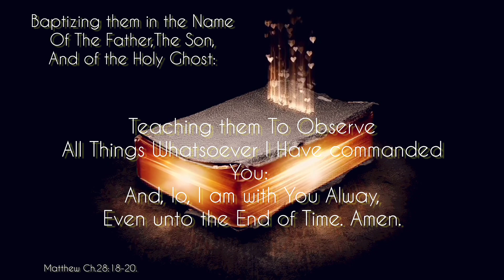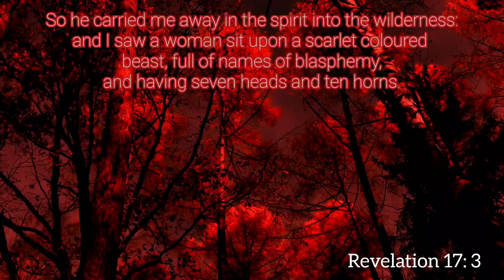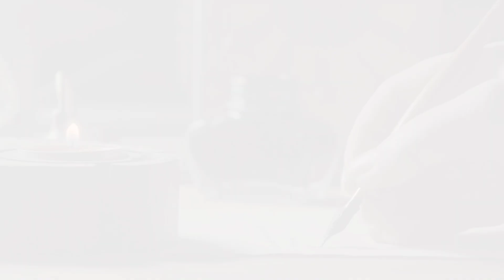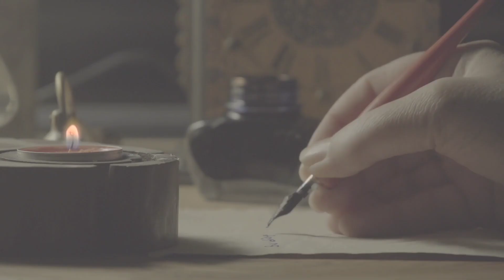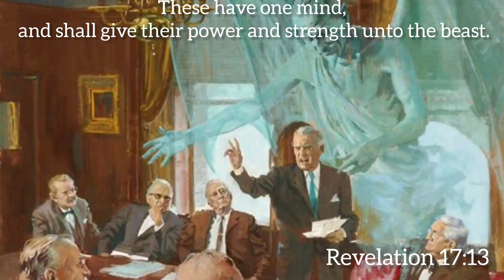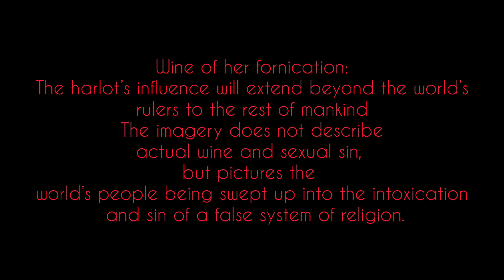The Holy Bible - Revelation Chapter 17 (KJV)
*Visual Audio Narration*

Journey through the 17th Chapter of Revelation to experience Apostle John and his visions given to him by God.  Scripture read directly from the Word of God and expressed through Visual Art. We continue to share more content covering the Bible and spreading Hope To All.